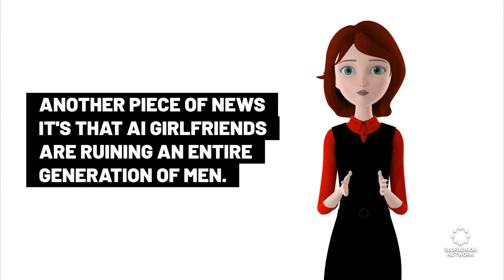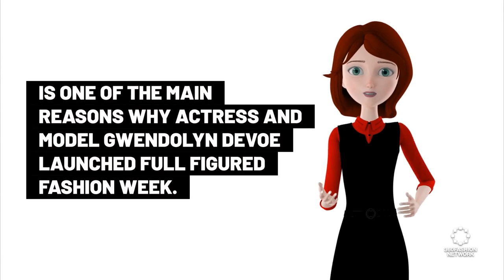Walmart's New Virtual Experience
◾ AI girlfriends
◾Plus-sized bodies
◾ & more!

360Fashion Network is one of the oldest fashion technology communities and companies. You can know more about 360Fashion Network

360Fashion Network was founded by Anina Net, a fashion model with a passion for technology.